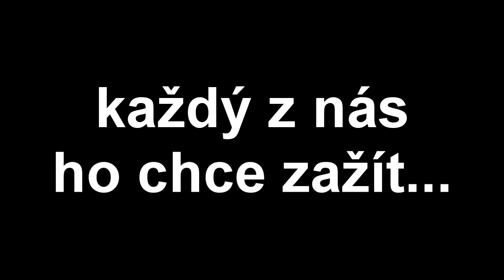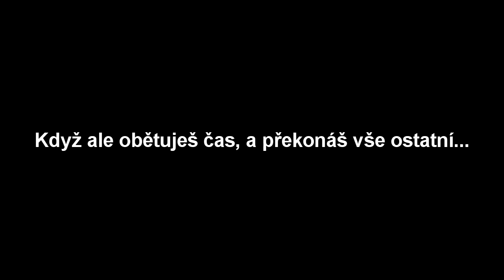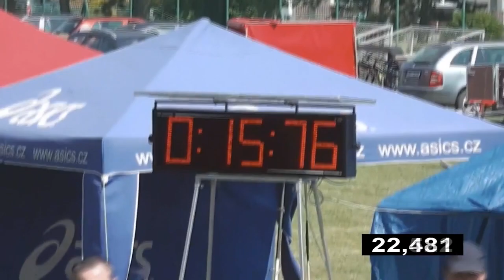Požární sport - co všechno stojí radost? - Motivační video /FIRESPORT MOTIVATION/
Video sestřihané jen tak z nudy :)